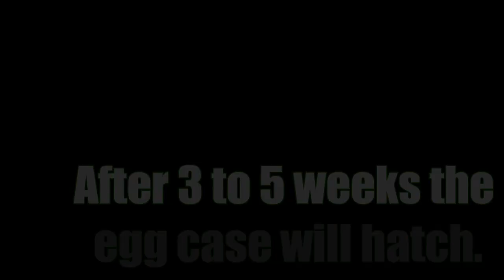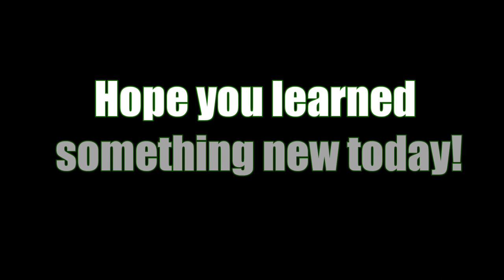Life Cycle of A Mantis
Camera used: Samsung J7 Pro
Video editor: Cyberlink Powerdirector app

About Me:

Hi! You can call me JP, I create MANTIS KEEPING tutorials , pet videos and also i do vlogs about the things i experience in my life. I have a goal that someday Mantis keeping will be relevant here in the Philippines as it is in other countries.